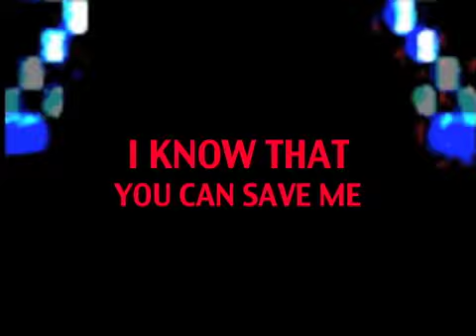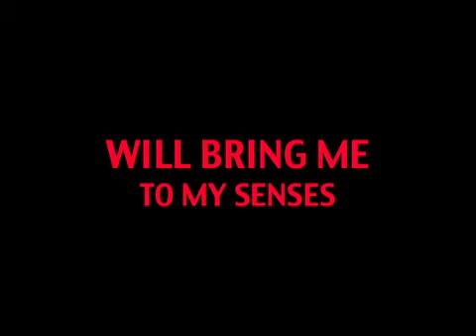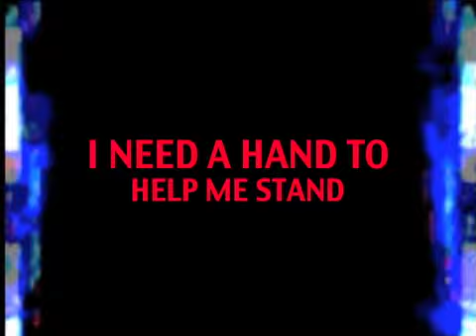Anabel Conde: Ven y sálvame (radio mix)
Anabel Conde's impressive performance in Eurovision 1995 launched her career to stardom aged 19. Since then, no other Spanish performer has managed to beat Anabel's second place at the song contest. Following the successful release of her compilation album 'Toda una mujer', Anabel Conde is back to display her amazing vocal range in the first of a series of UK-produced tracks. Will 'Ven y sálvame' tempt her to return to the Eurovision stage? Her huge fan base across Europe will certainly hope so!

Spanish born, eclectic composer Rafael de Alba has lived in the UK since 1991. A true Eurovision fan, he has written songs for televised national finals ('El Sol Brillará', 2011, performed by Auryn; 'The Point Of No Return', Switzerland 2012, performed by Melissa). As a singer songwriter, Rafael recently released 'En Sueño', a collection of eleven dreamlike, nostalgic songs. His aim this year is to help place Anabel Conde at the forefront of the pop music scene.

Once more, James Hurr & Hugcaro joined forces remixing 'Ven y sálvame'